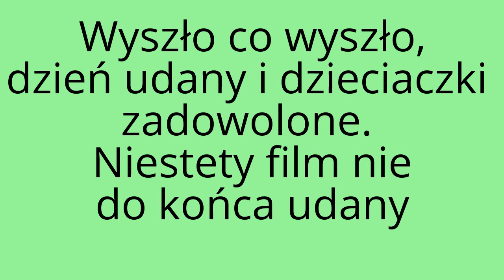Mikołajkowe wędkowanie, wędkarstwo dziecięce, pstrągi na komercji